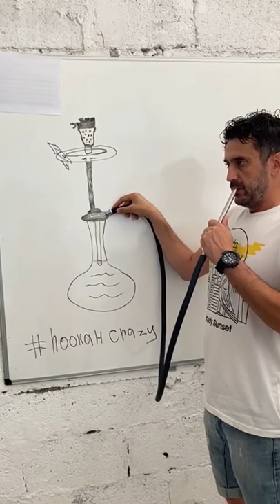shorts shisha hookah